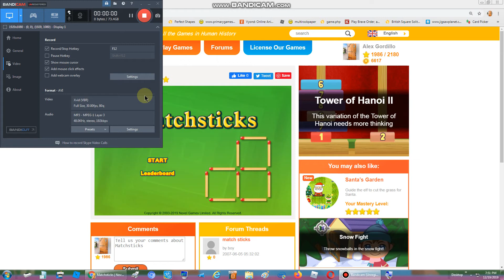Novel Games #37: Matchsticks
Beeblin Crospots! In this video I will be playing Matchsticks. Your goal is to remove a number of matchsticks to form the required number of squares. Remember that the bigger squares will also be counted, but if there are matchsticks that are not part of a square the question will be marked wrong. Link to game